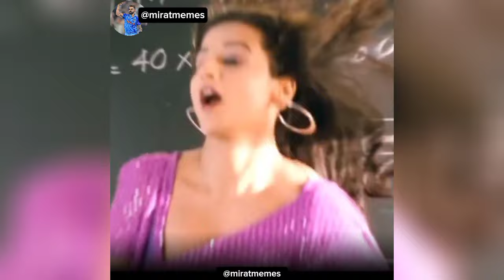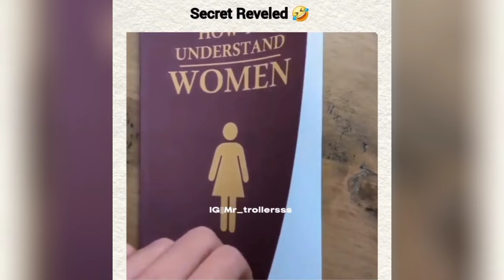Dank Indian Memes 😂 | Ep 72 | Trending Memes | Wah Kya Scene Hai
dank memes
dank meme
dank meme compilation
indian memes
memes
memes video
memes compilation
memes in hindi
memes funny
memes shorts
memes status
memes indian
memes india
memes dank
memes hindi
memes instagram
memes latest
memes trending
memes viral
memes 2023
meme
meme compilation
Mirat Memes
mirat memes
miratmemes
mirat meme
memes by mirat
memes mirat
meme mirat
trending memes
funny memes
funny meme
viral memes
latest memes
hindi memes
fresh memes
sigma rule meme
sigma memes
thug memes
best memes
meme reels
new memes
new funny videos
comedy memes
funny videos
memapur
memapur memes
guri bolte
adult memes
internet memes
entertainment
trend fire
offensive memes
dank indian